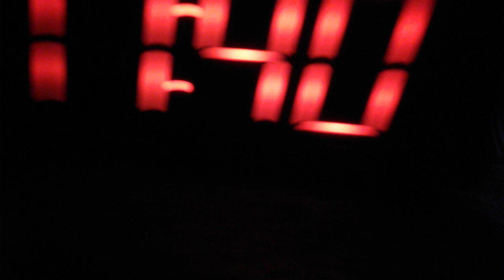CD country 107.9 wccd FM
CD country 107.9 is Canton Illinois radio station CD country long sweep please enjoy it note I will more videos about CD country 107.9 in the next few days